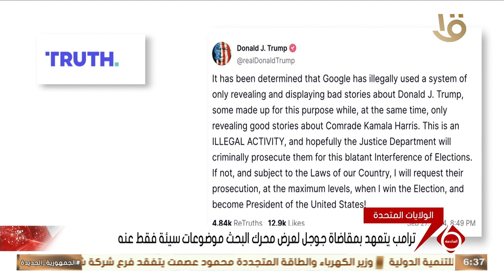نشرة السادسة | ترامب يتعهد بمقاضاة جوجل لعرض محرك البحث موضوعات سيئة فقط عنه